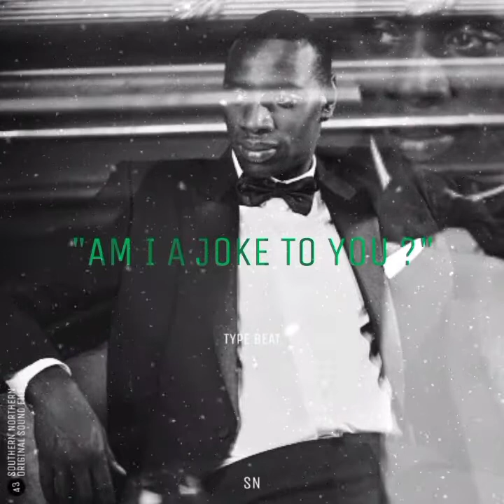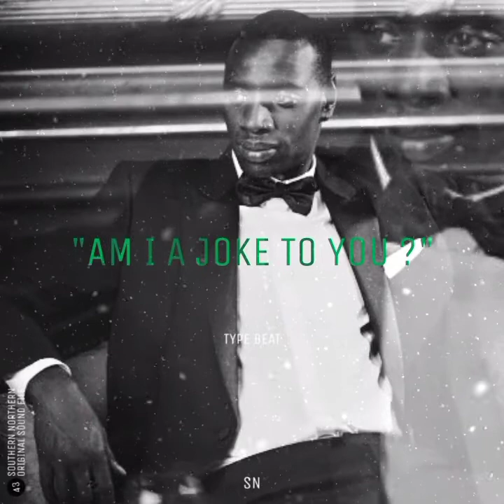The best Polo G Polish Type Beat you can use before you being mad • "𝘼𝙈 𝙄 𝘼 𝙅𝙊𝙆𝙀 𝙏𝙊 𝙔𝙊𝙐" 2022 Beats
I'm making beats for cheaper prices than some of the concurrence 😌😏🤓🤝